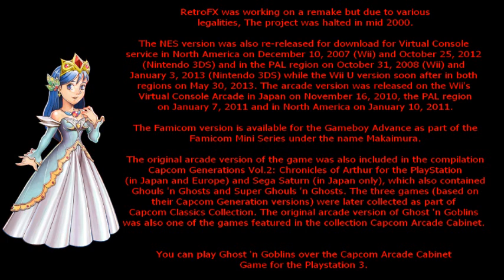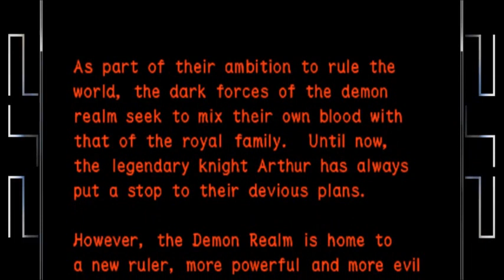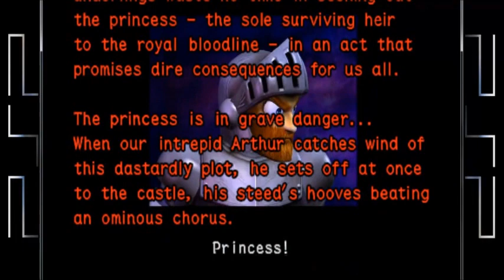Let's Compare ( Ghosts 'n Goblins )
1. Arcade  0:50
2. Commodore 16 4:19
3. DOS 5:15
4. ZX Spectrum 6:45
5. Amstrad  8:44
6. Commodore 64 10:14
7. Gameboy Color 12:02
8. Nintendo Entertainment System 14:32
9. Atari ST 17:05
10. Amiga 19:14
11. Windows ( Freeware Version ) 21:56
12. Playstation Portable
( Ultimate Ghosts 'n Goblins ) 24:26

Ghosts 'n Goblins (魔界村 Makaimura?, "Demon World Village"), alternative spelling Ghost'n Goblins, is a 1985 side-scrolling platforming game developed by Capcom for video arcades and has since been released on several other platforms. It is the first game in the Ghosts 'n Goblins franchise.

Gameplay

Ghosts 'n Goblins is a platform game where the player controls a knight, named Sir Arthur, who must defeat zombies, ogres, demons, cyclops, dragons and other monsters in order to rescue Princess Prin Prin, who has been kidnapped by Satan, king of Demon World. Along the way the player can pick up new weapons, bonuses and extra suits of armor that can help in this task.
The game is often considered very difficult by arcade standards and is commonly regarded as one of the most difficult games ever released. The game is considered by Gametrailers.com to be the world's second most difficult game ever made. The player can only be hit twice before losing a life (the first hit takes away Arthur's armor, and the player must continue on in his underwear until completing the level, or finding replacement armor). If the player loses a life, he is returned to the start of the level, or the halfway point if he has managed to get that far. Furthermore, each life can only last a certain length of time (generally around three minutes), the clock being reset at the start of a level. If the clock does run out, the player instantly loses that life.
After defeating the final boss, but only with the cross weapon (if the player does not have the cross weapon, they will be prompted that it is needed to defeat the boss and restart at the beginning of level 5 and must repeat round 5 and 6 again regardless if the weapon is obtained immediately or not) for the first time the player is informed that the battle was "a trap devised by Satan". The player is then forced to replay the entire game on a higher difficulty level before finally reaching the genuine final battle.